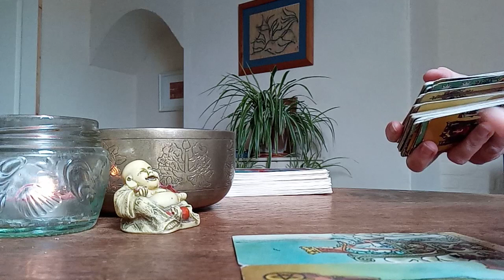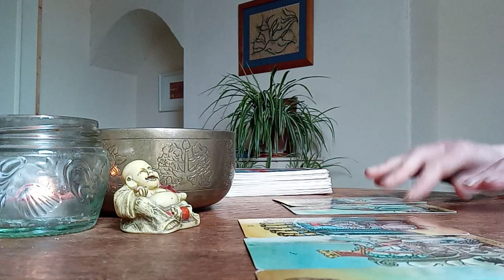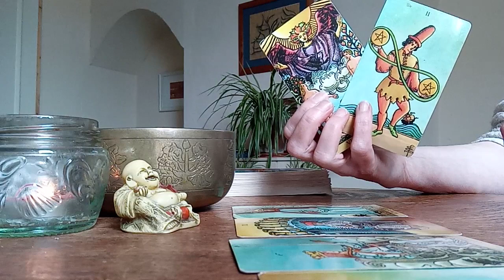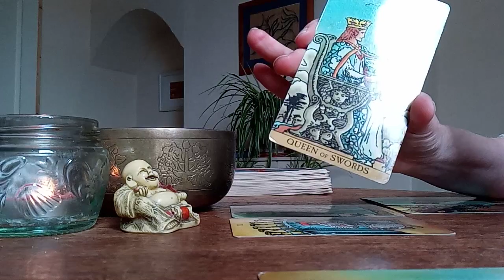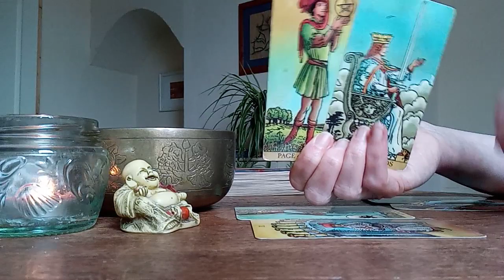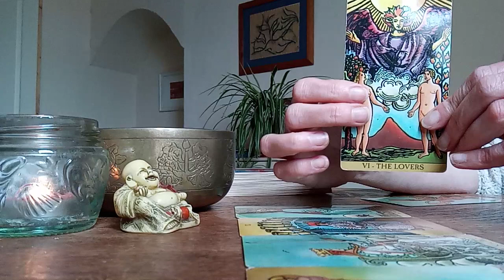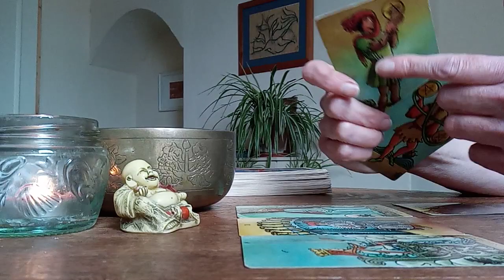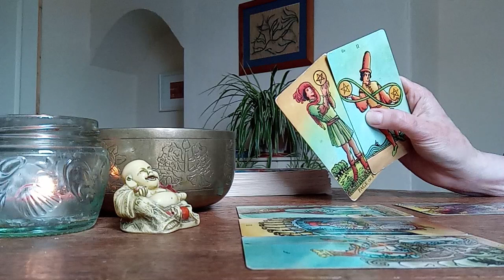Taurus Weekly 07-13 August 2023: Two stubborn energies in separation, but this can be put right